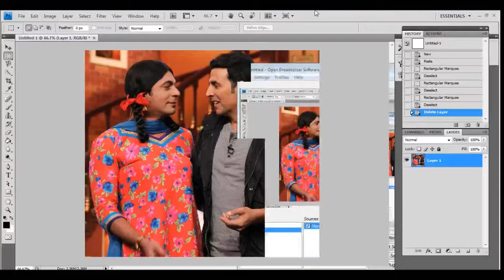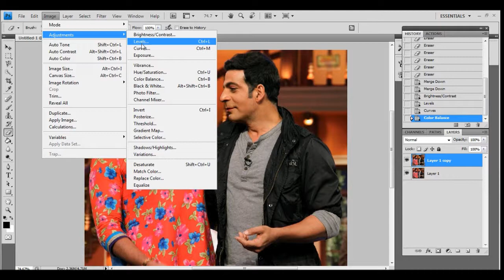Adobe Photoshop : Face swapping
See how you can swap faces of people with ease in Adobe Photoshop.